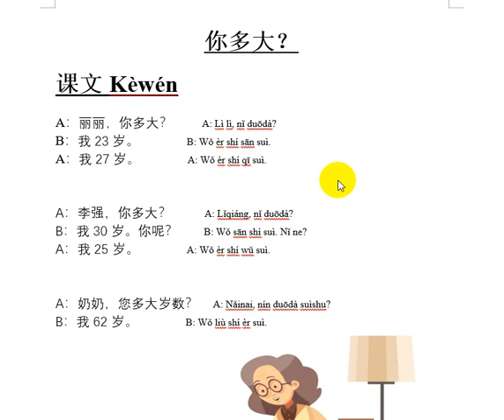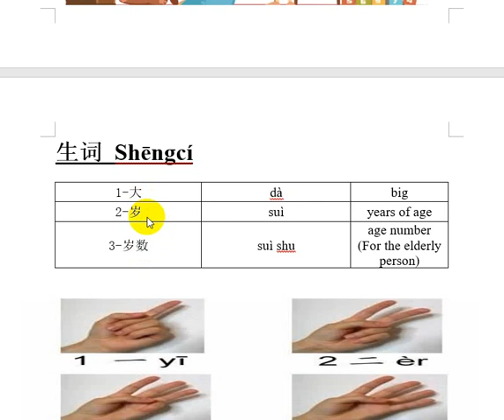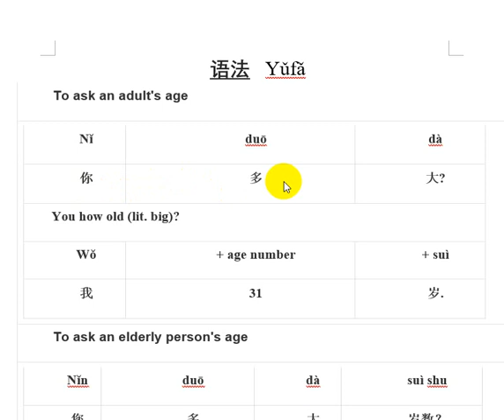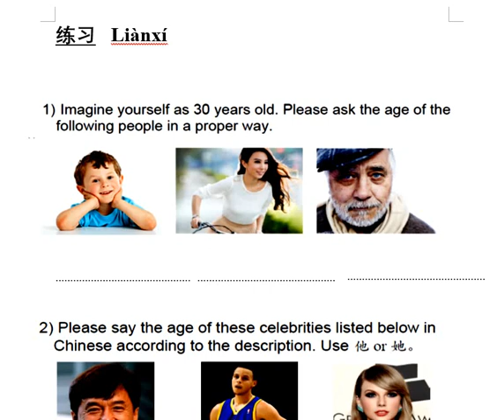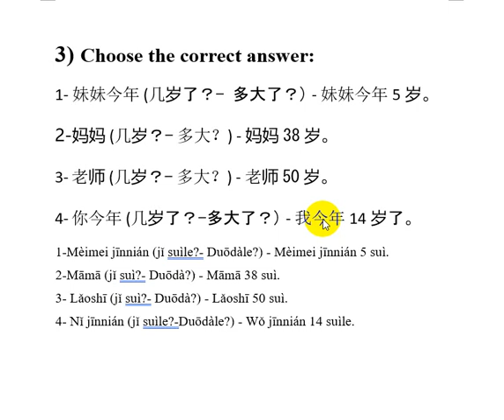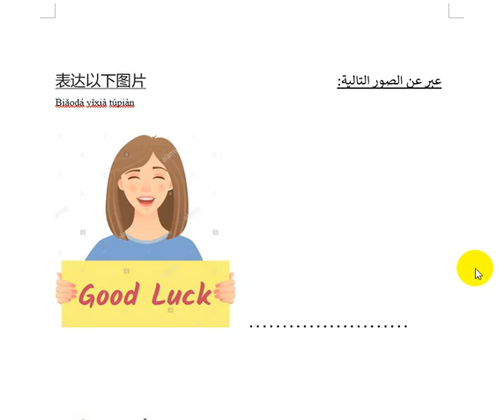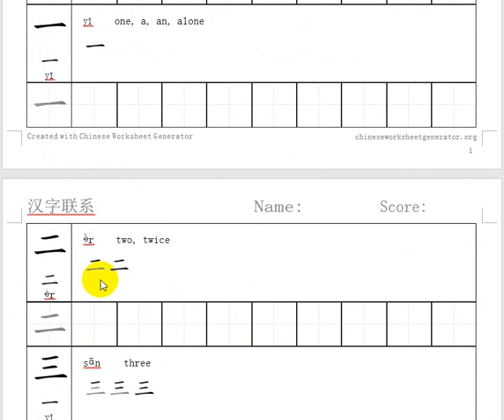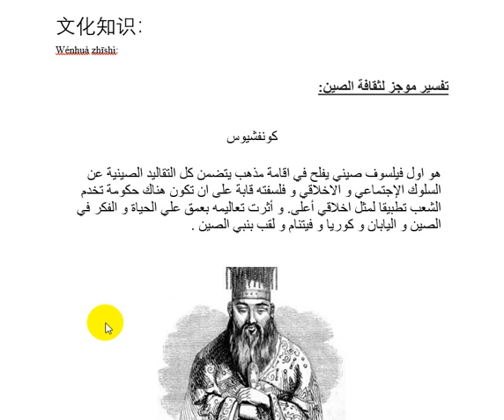الفرقة الاولي الفيديو الثالث